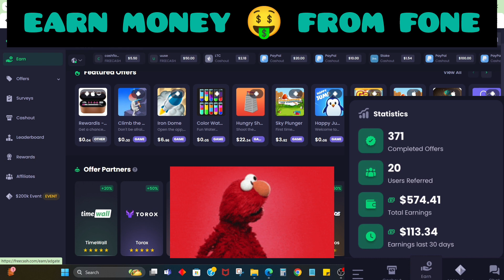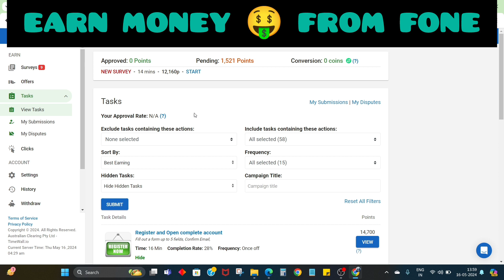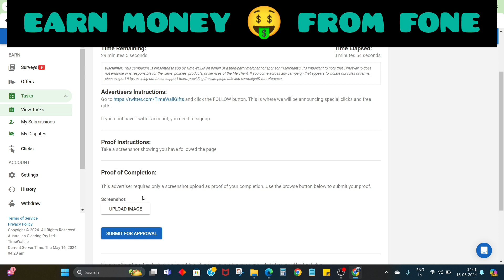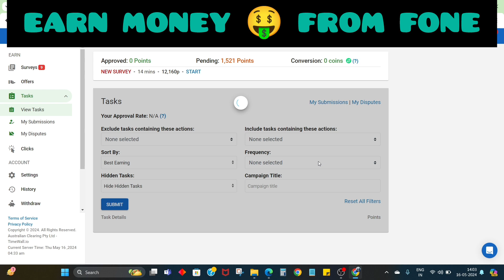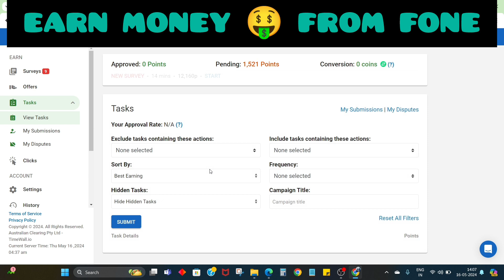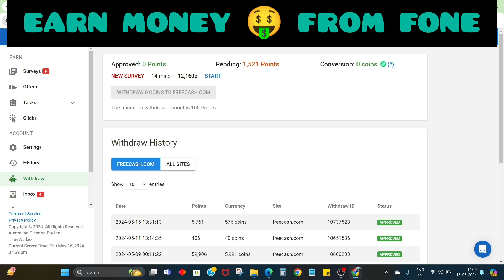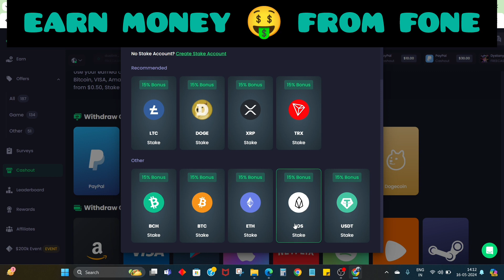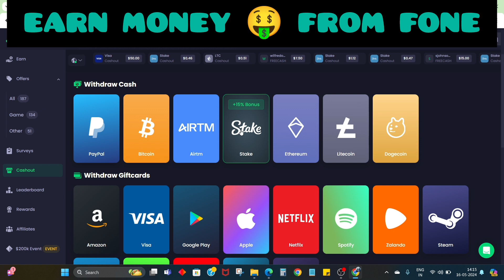HOW TO EARN MONEY ONLINE | PART TIME OR FULL TIME